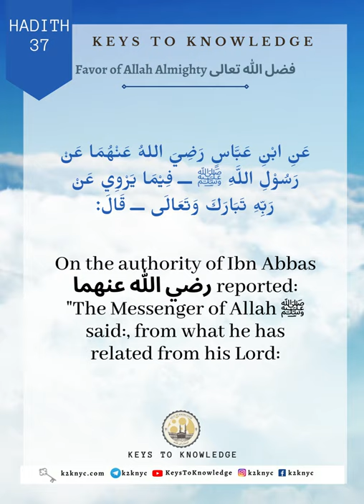Hadith #37 | Favor of Allah Almighty | 40 Hadith of Imam An Nawawi